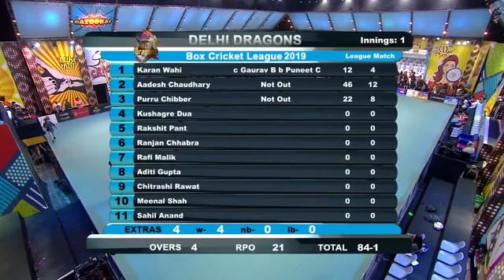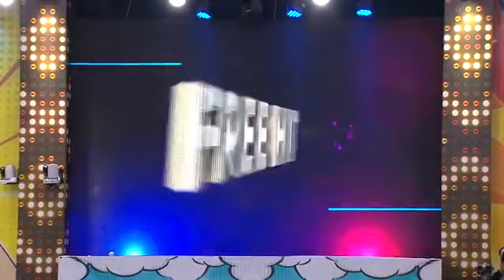Aadesh and puru ki 150 + partnership,delhi dragons ki betting dekhte rah jaoge,delhi bclcricket